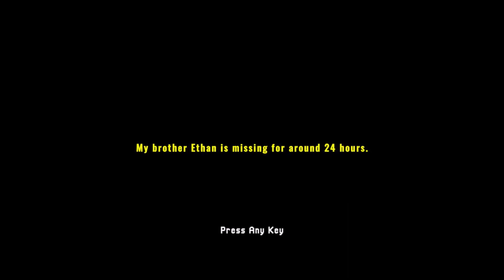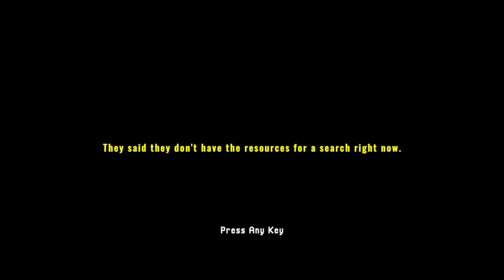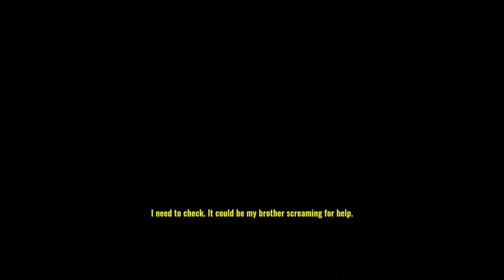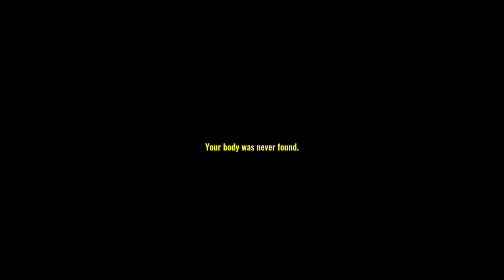Missing Hiker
Missing Hiker is a short indie horror game, where your brother Ethan went missing while hiking and you try to find him. The weather is very cold, so you need to find him quickly, otherwise, he could succumb to the elements. The Police refuse to exert manpower to help, so it's up to you! Missing hiker is a very short, cheap on jump scares and inconclusive ending in my opinion but I still had fun trying it out.

Cooking and gaming videos hit all week long, so Like, Sub, and Share!

Feel like donating? Now you can help the Pixel Gamer Girls as simple as the price of a coffee.